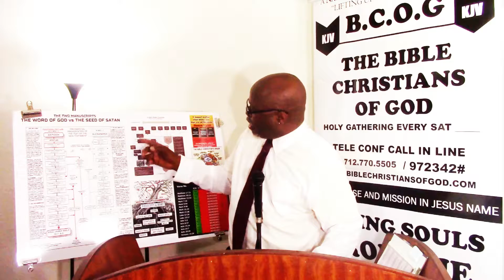THE KJV HOLY BIBLE DEFENDERS SERIES: THE KJV vs THE COPYRIGHTED BIBLE PT II